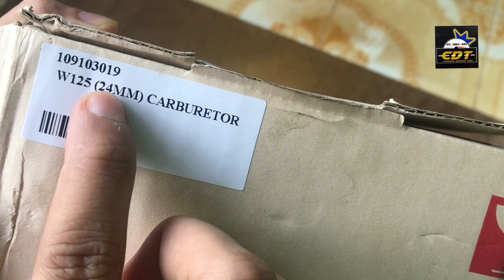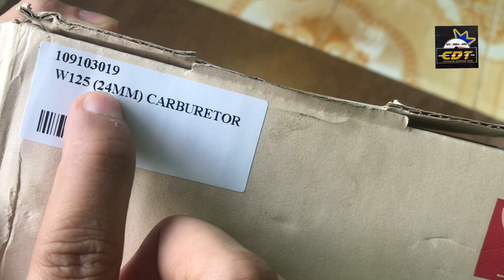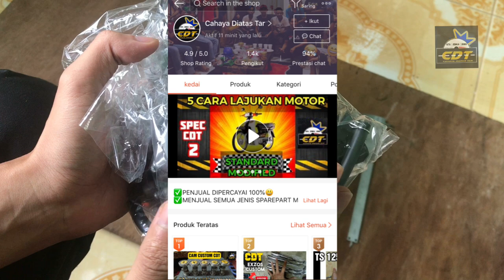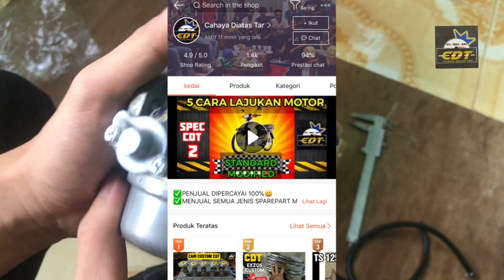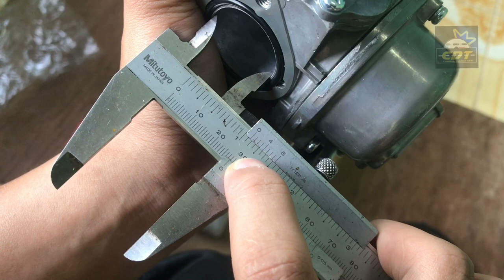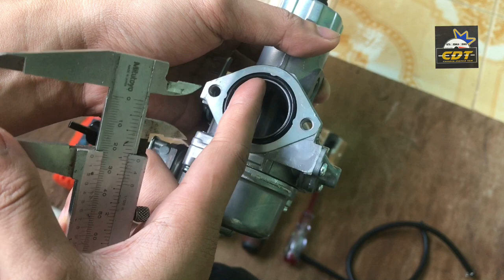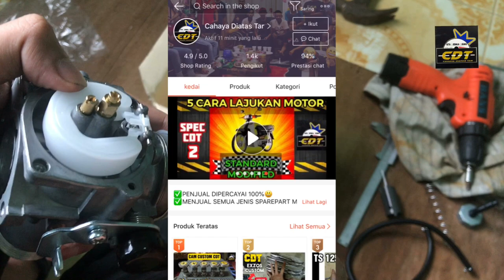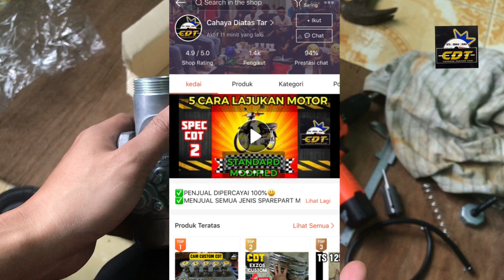KABURATOR WAVE 125 SAIZ 24mm | GRED A PADU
NAK ODER BARANG MOTOR BOLEH TERUS KE KEDAI SHOPEE CAHAYA DIATAS TAR,TEKAN LINK BIRU DIBAWAH UNTUK KE KEDAI SHOPEE CDT TERUS